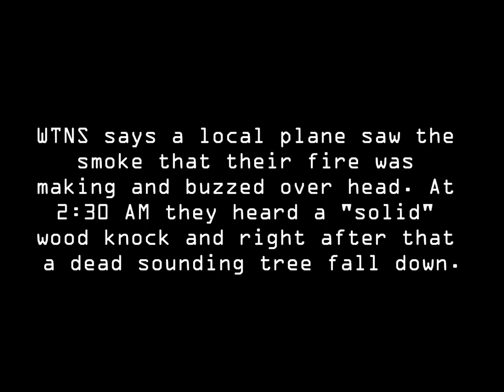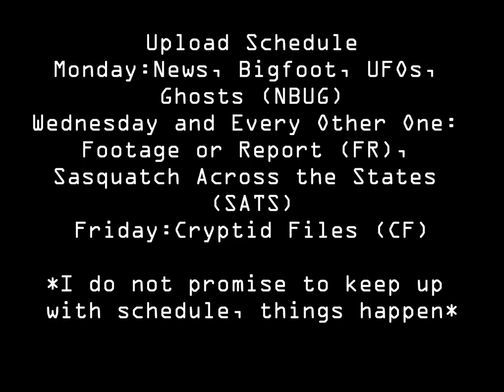Bigfoot On The Appalachian Trail - BFRO Report #56293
Upload Schedule
Monday - News, Bigfoot, UFOs, Ghosts (NBUG)
Wednesday - Footage or Report
Every Other Wednesday - Sasquatch Across the States (SATS)
Friday - Cryptid Files (CF)

WARNING: If you re-upload this video or any of this channels videos, you will be reported unless you have permission to use any part of this video. If you have monetized the re-uploaded, full video, you WILL be reported.